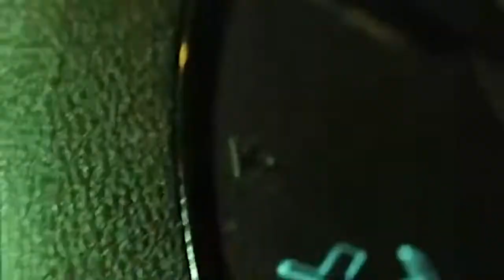[free] lucki type beat 2022 - "dream state"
bpm: 128

prod. primetim9

Tags (ignore): lucki type beat, free lucki type beat, free lucki type beat 2022, primetim9 type beat, primetim9 lucki beat